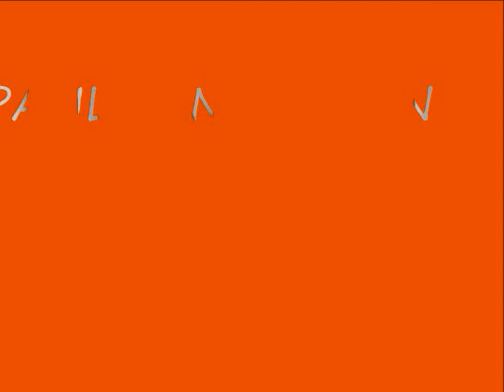PAUL ANDERSON FIDDLE THE ORANGE BLOSSOM SPECIAL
Paul at full throttle with Orange Blossom Special , James Gorgon on Drum's and Brian Cruikshank on Bass